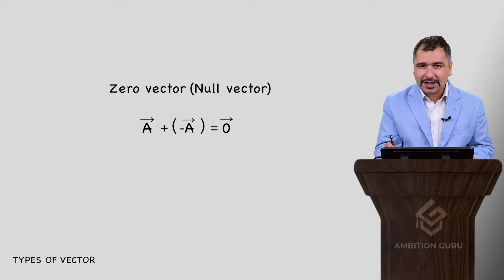What is Zero Vector? | Ambition Guru | Prakash Pandey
If you want to know more about zero vector? How is it formed? Watch the video.